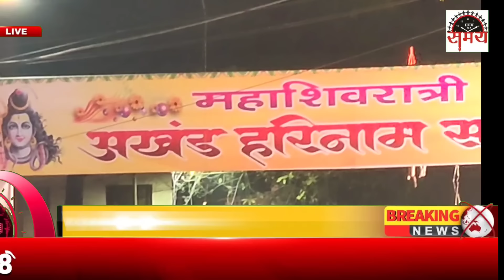रामेश्वरी मंदिर पे पत्थर बाजी के बाद माहौल बिगड़ा अज्ञात वेक्ति पे FIR दर्ज लोगो से शांति की अपील